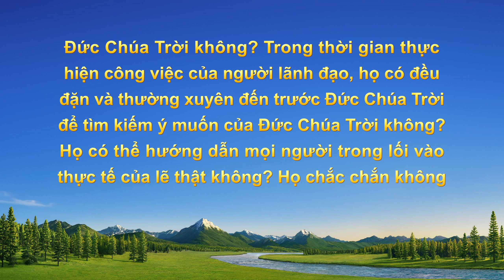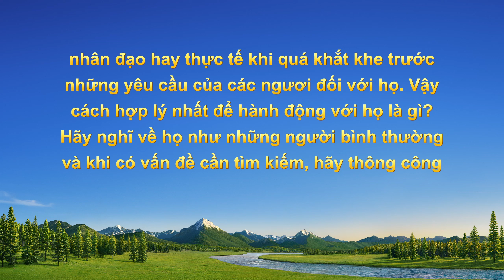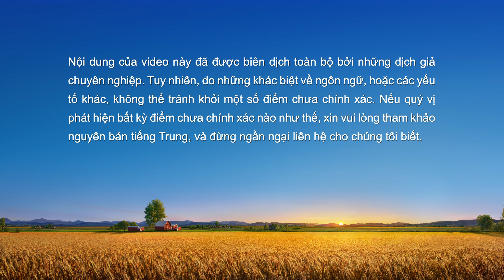Video Về Lời Chứng Lồng tiếng Việt | Phản tỉnh về chuyện tin Đức Chúa Trời mà lại đi theo con người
Chị ấy tin Đức Chúa Trời đã nhiều năm, vậy tại sao vẫn ngưỡng mộ và sùng bái những con người khác, thậm chí đến mức theo họ làm việc ác? Chị ấy đã có những vi phạm không thể khắc phục nổi, và lòng chị tràn đầy hối hận. Chị tìm kiếm lẽ thật và biết mình qua lời Đức Chúa Trời như thế nào? Chị phản tỉnh được gì về chuyện tin Đức Chúa Trời nhưng lại đi theo con người? Mời xem video này để biết chuyện.